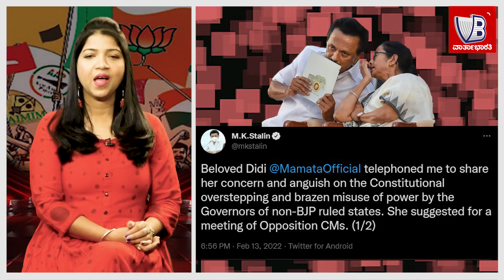ತೃತೀಯ ರಂಗಮಮತಾ ನೇತೃತ್ವ ? | ವಾರ್ತಾಭಾರತಿ ಅವಲೋಕನ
►► ವಾರ್ತಾಭಾರತಿ
ಅವಲೋಕನ

ತೃತೀಯ ರಂಗ
ಮಮತಾ ನೇತೃತ್ವ ?